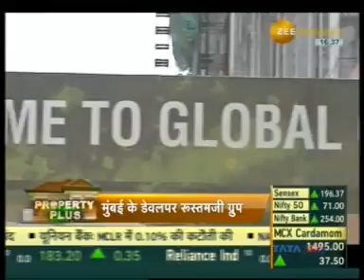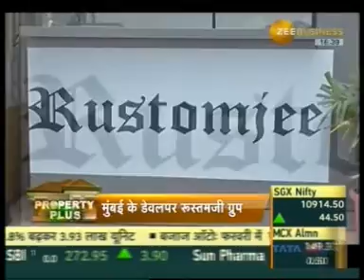Zee Business features Rustomjee Avenue D 1, Global City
Zee Business features Rustomjee Avenue D1, Global City,Virar (W) in the Property Plus show. The show also covers the Rustomjee – IKEA association and the fully furnished show fat designed by IKEA at Global City. At Global City, home means the entire township. The swimming pool, the basketball court, the 2.35 lac sq. ft constructed clubhouse and the amusement park. Because at the end of the day every family wants to come home to a place that feels like every dream come true. A place that will make their friends just a tad envious. That is the joy we’ve been able to give to the 5000 happy families living here and we hope we can do the same for many more people. Virar has come a long way from being a distant suburb to being a well-connected residential location. It is the starting point for all trains, there’s an upcoming metro line, it is part of the MMRDA makeover plan, there’s a 140 kilometer 12 lane corridor planned from Virar to Alibaug - the development is simply astounding. There are shopping malls, movie theatres, restaurants on one side and top notch educational institutions and healthcare facilities on the other. And there couldn’t be a better time to invest in a home here - away from the limitations of the city. This is for those who believe a home with a pool, a tennis court, a clubhouse and a school next door isn’t just wishful thinking. There is more to life and settling for less is just not an option